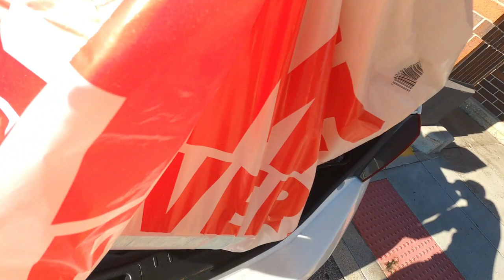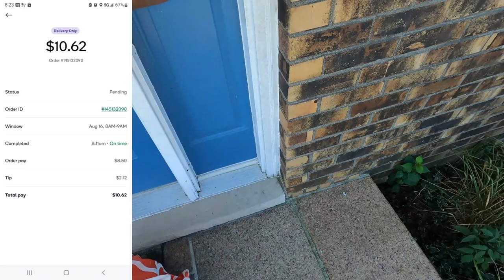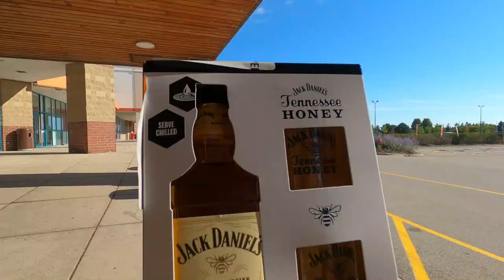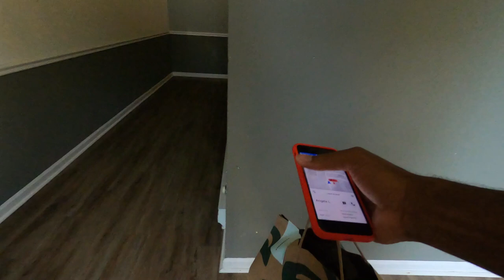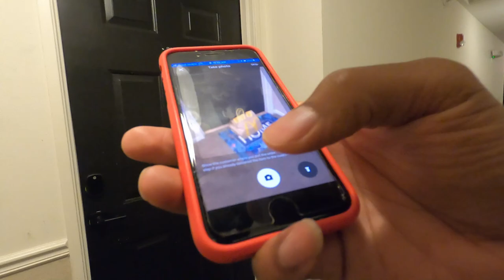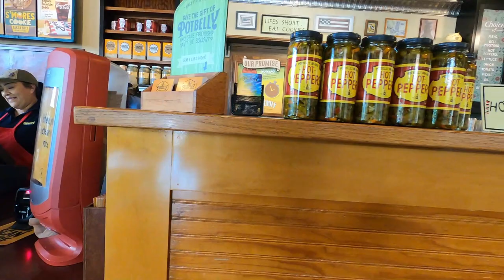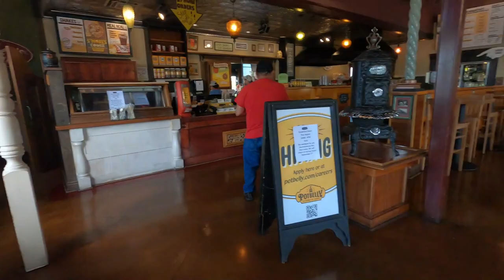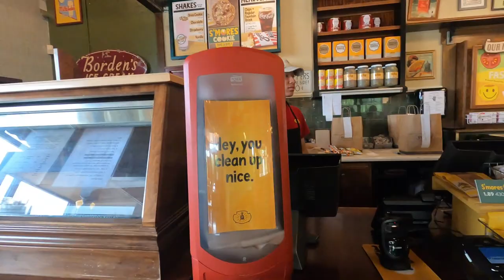How Much Did I Make Doing Catering Orders? Are They ACTUALLY WORTH IT?